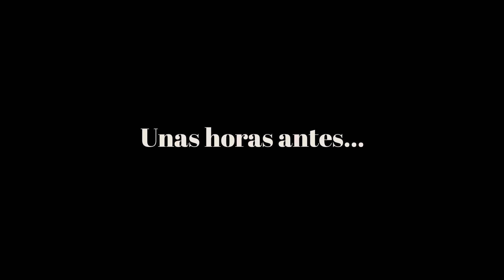🔥 BAJA DO CÁVADO 🔥 - AS AVENTURAS DO CARECA BARBUDO 🇵🇹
OBRIGADO CARECA BARBUDO!
Track:
Nos apuntamos a la BAJA DE CAVADO en Portugal, una ruta organizada por el increible As aventuras do careca barbudo. Si teneis la posibilidad de apuntaros a alguna de sus rutas os lo recomiendo.
25 euros de inscripcion:
-Camiseta
-Buff
-2 pegatinas
-Agua
-abituallamientos
-Comida al final de la ruta
🎁 Vulcano Drift 🎁 (Ropa calefactable)